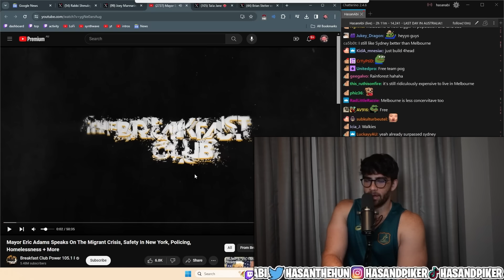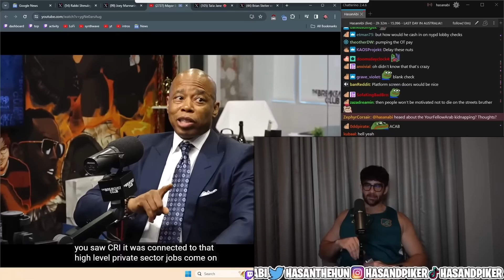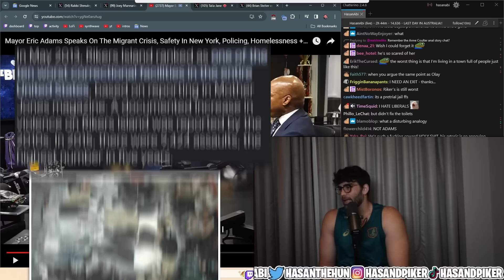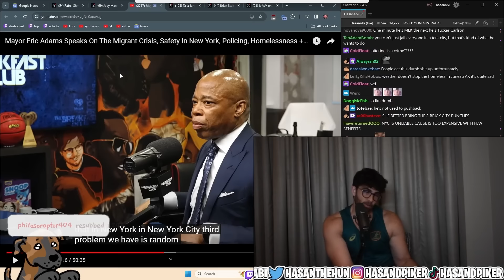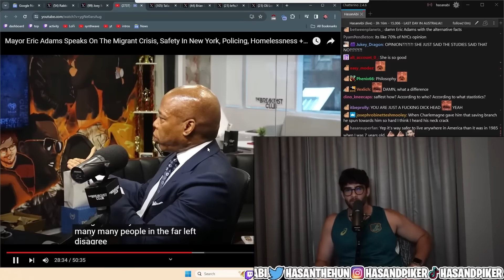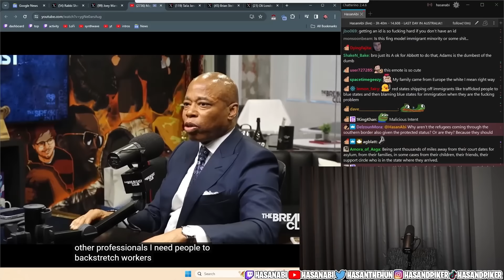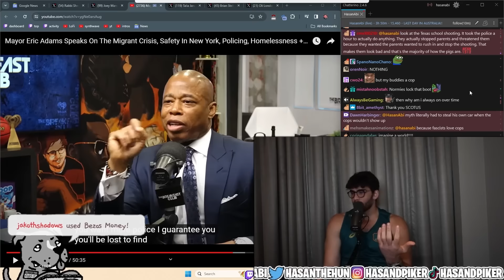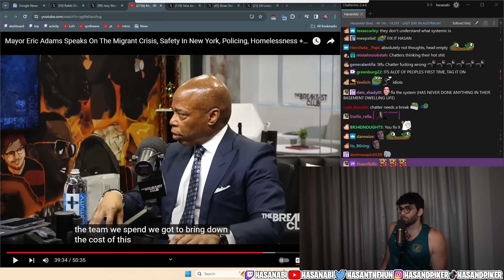ERIC ADAMS GETS CONFRONTED ON BREAKFAST CLUB ft. Olayemi Olurin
Olayemi Olurin schools Eric Adams on Breakfast Club.